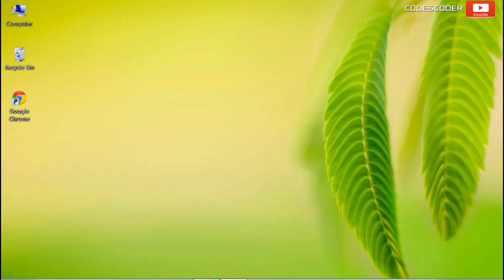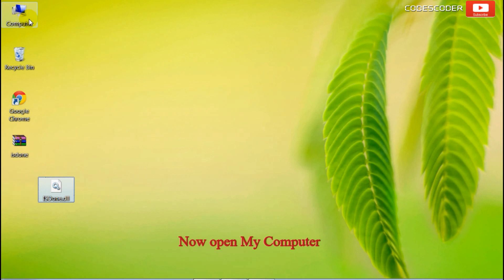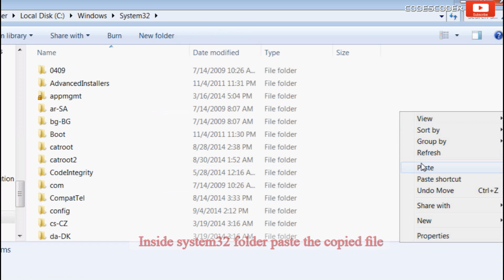How to Fix ISDONE.dll Missing Error.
DLL-FILES.COM CLIENT lifetime license offers you ongoing support, coverage and peace of mind.

Isdone.dll file is common dynamic link library file used in windows Operating System. Isdone.dll file is commonly used in both Windows 7 and Windows 8 (8.1) OS. These errors are generally occurs while installing high graphics applications like Video Games (Fifa 2013, Batman arkham city, Need for speed The Run, PES 2013, FEAR 3 game, sonic generations, battlefield 3, Max Payne 3, Hitman abolution, watchdogs, FarCry 3 ) etc.

Common error messages for unarc.dll and Isdone.dll

An error occurred while unpacking: archive corrupted unarc.dll returned an error code: 1, 6, 7, 12 error: archive data corrupted (decompression fails)
Unarc.dll returned an error code: 7
Unarc.dll returned an error code: 6
Unarc.dll returned an error code: 12
Unarc.dll returned an error code: 1
ISDone.dll error
An error occurred while unpacking: archive corrupted!
ERROR: archive data corrupted (decompression fails)

In this video, I have given the answer of all the below type of questions.

Q. How to fix ISdone.dll error when installing PES 2013?

Q. I am trying to insatll Fifa 2013 but get isdone.dll not found error.

Q. Showing isdone.dll error when installing battlefield game. How to fix this problem ?
Q. Error isdone.dll while trying to play FEAR 3 game.
Q.  How to fix Isdone.dll error while installing "Hitman abolution" game?
Q. isdone.dll error while installing sonic generations.
Q. " Isdone.dll not found " error while trying to install batman arkham city.
Q.  Showing Isdone.dll error while trying to install Max Payne 3 in Windows 8.